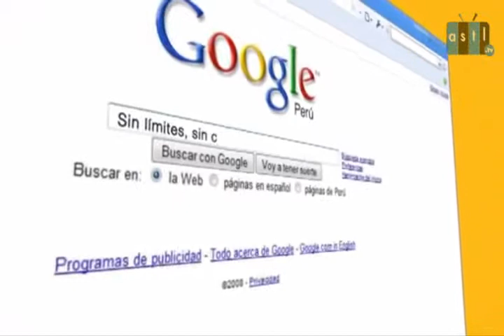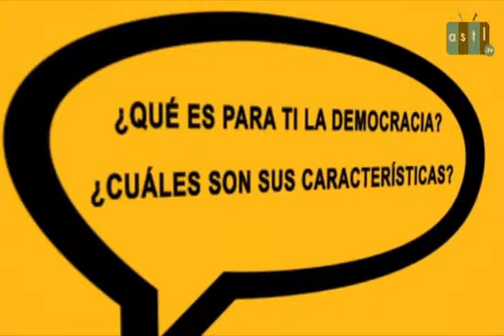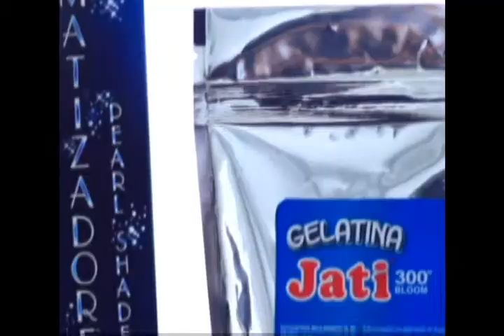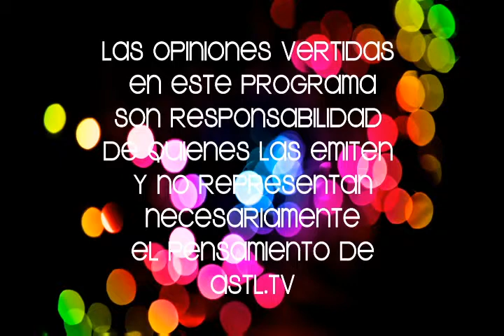Contrapunto TV 06 may 15 con Enrique Villareal